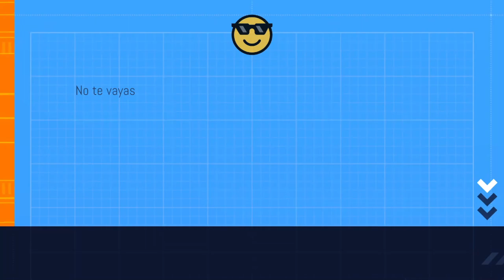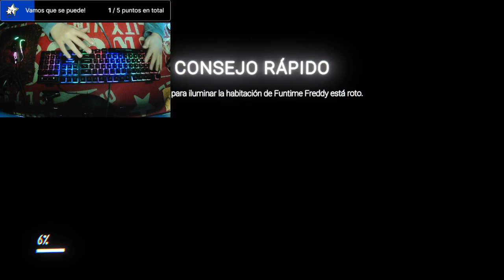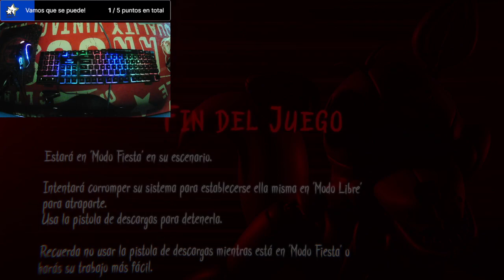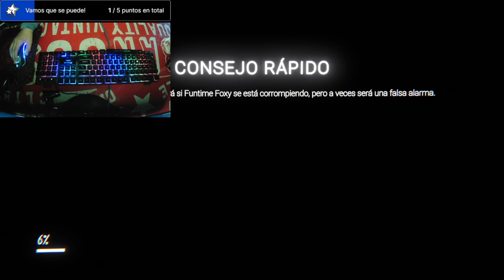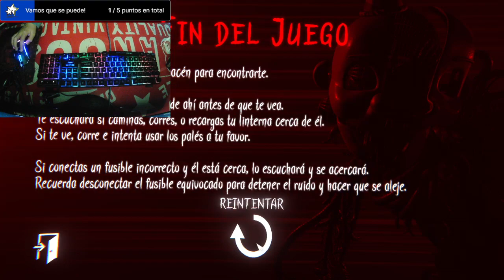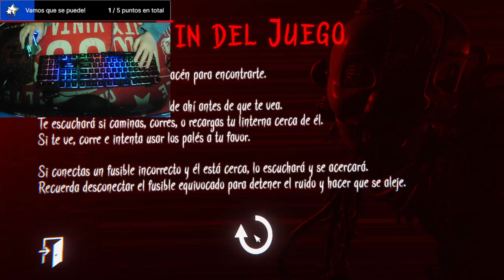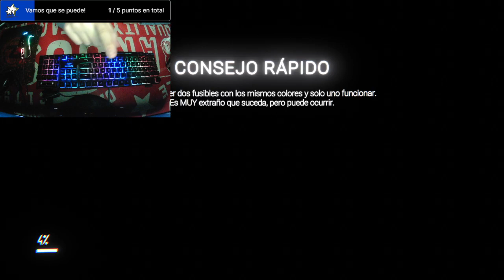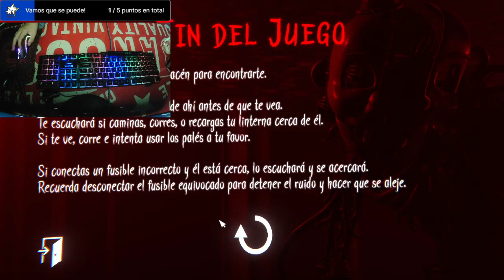Espero Que No Sea Difícil The Glitched Attraction